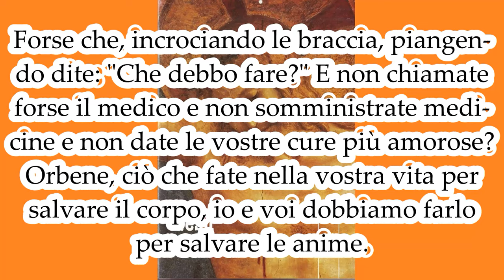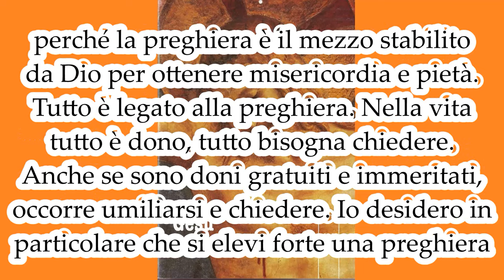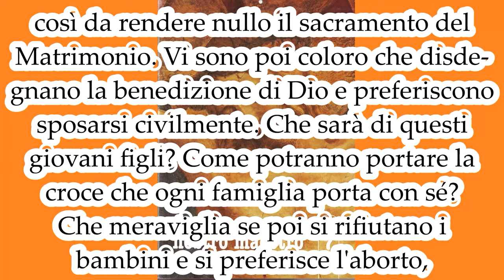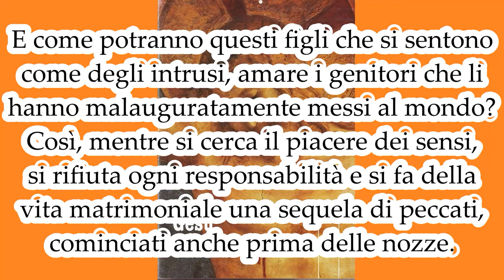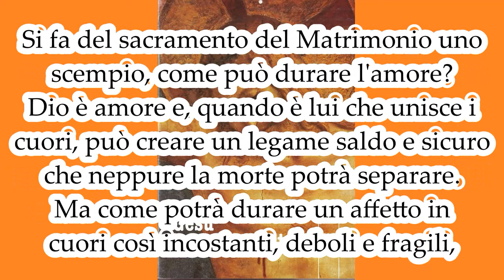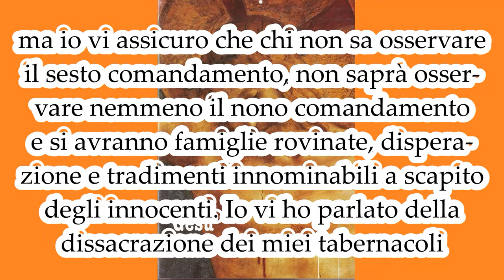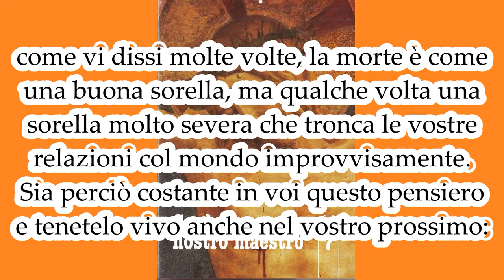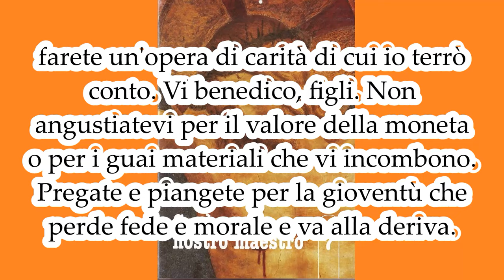Pregate per le famiglie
GESÙ NOSTRO MAESTRO 7. Mamma Carmela. Il testo lo trovate qui